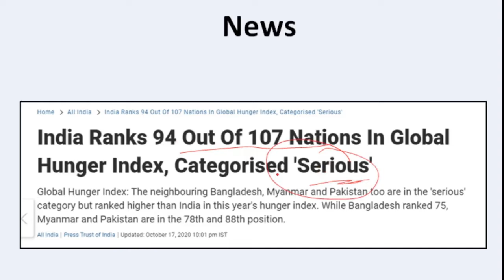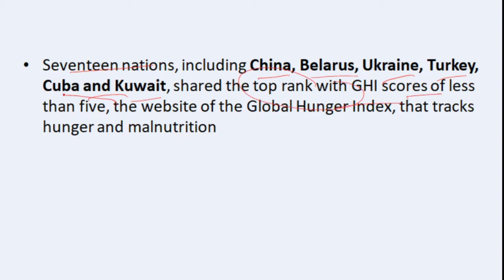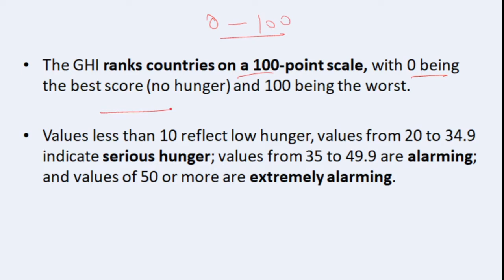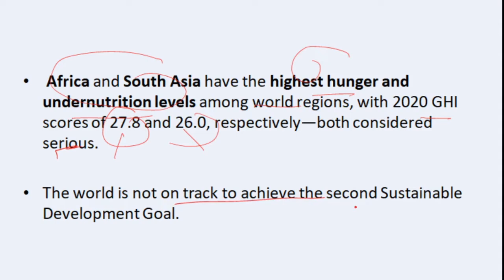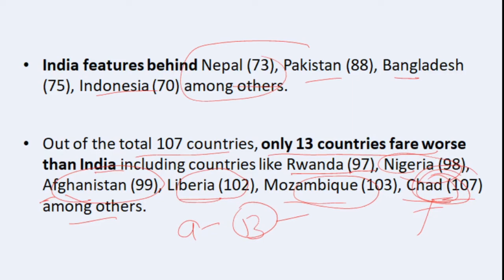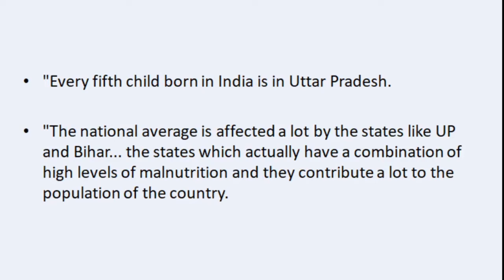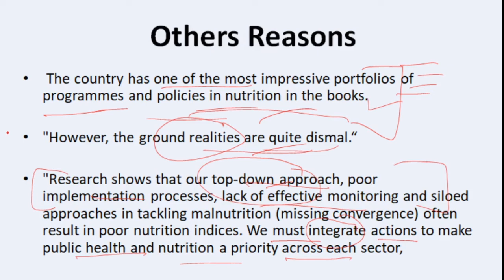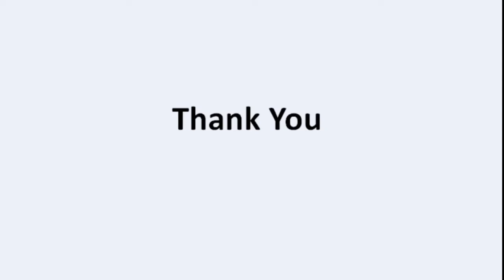Global Hunger Index 2020